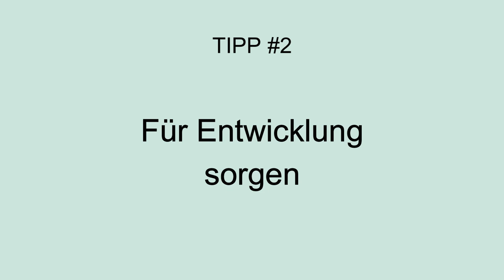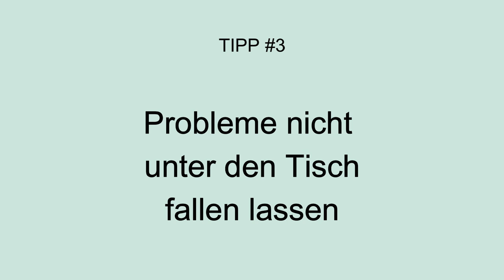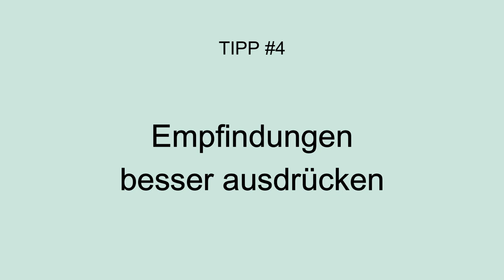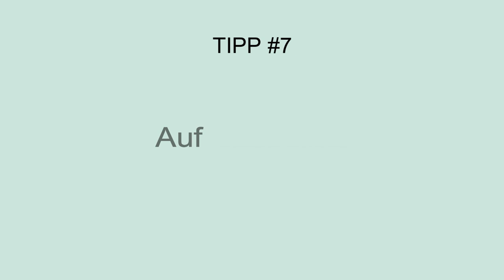7 kraftvolle Tipps für dauerhafte Liebe in einer Beziehung 👩‍❤️‍👨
► Ex zurück Chancen Test: Mach diesen Test und du erhältst eine genaue Analyse deiner Chancen, um mit deinem:r Ex wieder in eine Beziehung zu kommen!

Vielleicht möchtest du deine:n Ex zurück, vielleicht hast du auch Trennung hinter dir und möchtest es beim nächsten Mal besser machen - vielleicht auch beides.

In diesem Video erfährst du meine 7 besten Tipps, damit eine Beziehung nicht oder nicht wieder scheitert.

Manchmal merkt man erst, wie wichtig ein Mensch ist, wenn dieser nicht mehr da ist. Dass ihr grad getrennt seid, heißt aber nicht, dass du mit deinem:r Ex nicht wieder zusammenkommen kann. Wenn du deine:n Ex zurückgewinnen oder deine Beziehung retten möchtest, dann bist du bei szenario-zwei genau richtig. Auf diesem Kanal erfährst du Strategien und Techniken, wie du den Menschen, den du liebst, wieder in dein Leben ziehen kannst. Halte dein Smartphone stets am Dienstag und Donnerstag um 18h bereit, denn da veröffentlichen wir neue Videos :-)!

► Kontaktsperre bringt nichts? Daran liegt es [+ was du jetzt tun kannst!]

▬ ▬ UNSERE BESTSELLER ▬ ▬ ▬ ▬ ▬

Hol dir jene Strategien, die du nicht am Blog oder diesem YouTube-Kanal erfährst!

► Die KOMPLETTE Anleitung, mit der du die Trennung rückgängig und deine:n Ex wieder verliebt in dich machen kannst:

► Ist deine Situation speziell und du benötigst Unterstützung von einem Profi? Dann hol dir jetzt einen Termin mit Beziehungs-Coach Lena:

▬ ▬ SOCIAL MEDIA ▬ ▬ ▬ ▬ ▬